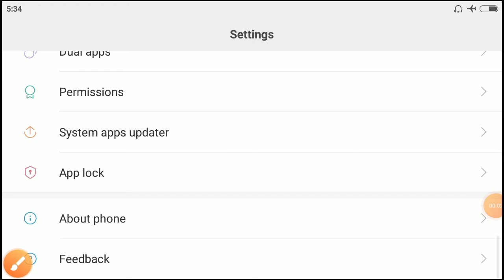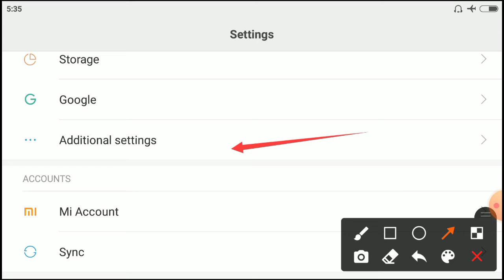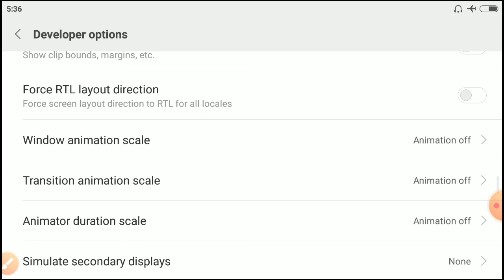How to fix hanging problem ||mobile hang problem solve 2021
In this video i am telling you how to fix mobile hanging problem ||Mobile ko Fast kase banae wo be srf kuch setting se

How to fix hang problem,mobile hang problem,how to fast speed, how to fix mobile hang.